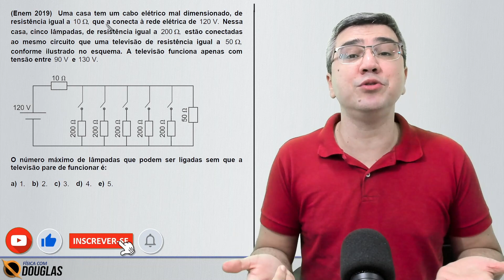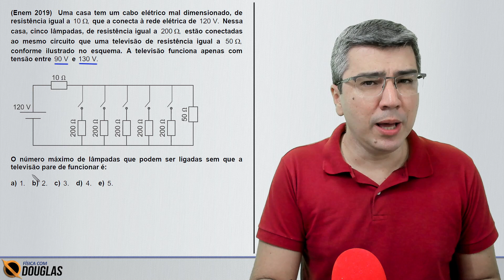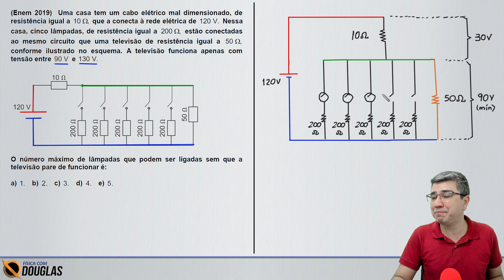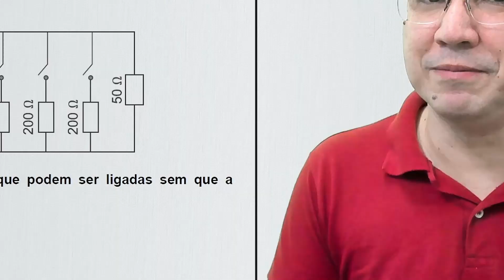ENEM 2019 | Uma casa tem um cabo elétrico mal dimensionado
Me siga no Instagram Quer aprender Física comigo?

ENEM 2019
Uma casa tem um cabo elétrico mal dimensionado, de resistência igual a 10 Ω, que a conecta à rede elétrica de 120 V. Nessa casa, cinco lâmpadas, de resistência igual a 200 Ω, estão conectadas ao mesmo circuito que uma televisão de resistência igual a 50 Ω, conforme ilustrado no esquema. A televisão funciona apenas com tensão entre 90 V e 130 V.

O número máximo de lâmpadas que podem ser ligadas sem que a televisão pare de funcionar é:

A – 1
B – 2
C – 3
D – 4
E – 5